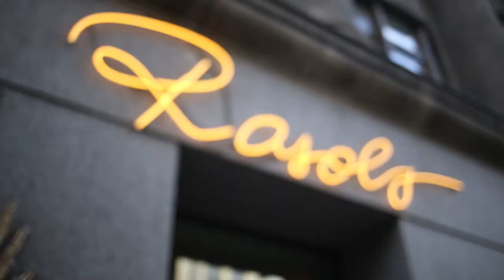Jūgendstila arhitektūra Rīgā - #1 Nekustamo Īpašumu Gids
Pirmā epizode no “Dream Property” veidotā raidījuma  "Nekustamā īpašuma gids" ir gaisā!

Paldies visiem, kuri iesaistījās šī projekta tapšanā, it īpaši “DNB bankai”, ar kuru sadarbojoties, ir iznācis šis raidījums, un operatoram/montētājam Edijs Kārkliņš, kā arī liels paldies raidījuma vadītājam Elvim Īvānam un pateicība Jānim Lustem par lielisko menedžmentu, lai taptu šis raidījumu cikls.

Seko līdzi “Dream Property” un uzzini vairāk par pilsētu, kura ir viena no skaistākajām pasaulē - mūsu Rīgu.

The first episode of "Real Estate Guide" created by “Dream Property” is in the air!

Thank you to everyone involved in the development of this project, in particular to DNB Bank, with which cooperation has come out this broadcast, and to operator / assembler Edijs Karklins, and also great thanks to the director of the program Elvis Ivans, and thanks to Janis Luste for excellent management in order to make this series of broadcasts.

Follow up with “Dream Property” and learn more about the city, which is one of the most beautiful in the world - our Riga.

Первый эпизод передачи, созданной “Dream Property”, «Гид по недвижимости» уже готов!

Спасибо всем, кто принимали участие в создании этого проекта, особенно банку “DNB”, в сотрудничестве с которым, вышла эта передача, и оператору/монтажеру Edijs Kārkliņš, а также большое спасибо ведущему передачи Elvim Īvānam и отдельная благодарность Jānim Lustem за координирование проекта.

Следи за “Dream Property” и узнай больше о городе, который является одним из самых красивых в мире – наша Рига